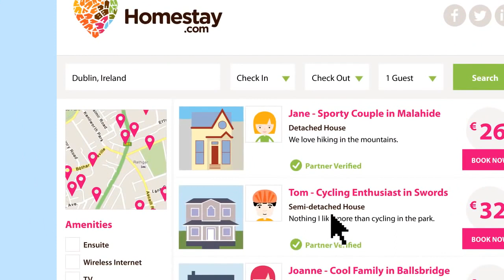Homestay.com accommodation in a local person's home - Unravel Travel TV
Homestay.com lets you book accommodation in a local person's home when you want an authentic travel experience. To offer something genuine, a real taste of life around the world. To Book

Something extraordinary and unforgettable that takes you to the heart of the culture and community you're visiting, that shows you what it's really like to live in that place, what it looks like from the warmth of a real family rather than the isolation of yet another hotel room or empty apartment. Each host gives you a really affordable alternative to ordinary tourist accommodation. You'll share a meal, learn customs, hear stories and enjoy traditions with the people that really make the place what it is. It offers so much more than ordinary travel, where you observe a place and its people from a distance. It's an unmissable opportunity to see beyond the usual tourist trail. To not just see the country, but to experience it as it's meant to be experienced.

No matter which homestay you choose to stay in, your host will be there to welcome you and offer their hospitality and assistance during your stay. Your host lives in the homestay with you while you're staying there. This is what makes a homestay so uniquem they're not empty apartments or hotel rooms, they're real homes with real local people that offer accommodation to guests.

There are homestays in over 240 destinations in more than 40 countries around the world. These range from European countries such as Spain, Ireland and Croatia as well as Canada in North America, Singapore in Asia, South Africa in Africa and Australia in Oceania (to search all the homestays check out the booking engine

All the homestays are unique, so too are the hosts. They come from all walks of life, all ages, and are all looking forward to welcoming you into their homestays. If you're looking to visit Pamplona in the north of Spain you could be staying with Natalia, the host of this extremely central and comfortable apartment. Natalia has been welcoming solo travellers, couples and families to her home now since 2010. She enjoys watching football and movies, she enjoys the great outdoors and also has an interest in foreign languages.

Boston is one of the most welcoming cities in the United States, largely due to its friendly locals and how easy it is to get around. While it's unmistakably American, it doesn't have the 'big city' feel like many of its counterparts, making you feel more at home. Boston host Lisa, is an active person who enjoys running, skiing and snowboarding. She also loves her city and the panoramic view of its skyline which she can enjoy anytime from the rooftop of her home.

If you prefer taking it easy rather than rushing around cities, try this beach pad in Burleigh Heads in Australia for your next trip. The crystal blue waters and stunning views (just look at the pictures) will leave a smile on anybody's face, while the host Honni will welcome you and might even offer you some interior design tips for when you go back home as this is one of her passions. Honni is an experienced host, she has been welcoming guests to her home for the past seven years.

Staying in a homestay you'll have an authentic travel experience, whether you're on a city break, in the middle of a gap year or are studying abroad.

Become a Host
If you're reading this thinking you'd like to become a host yourself, you can. You just need to have a spare room to rent in your home. You'll meet people from all over the world, welcome them into your home and show them how to make the most of your destination. Of course it's a great way to make some extra money too. If you'd like to become a host,